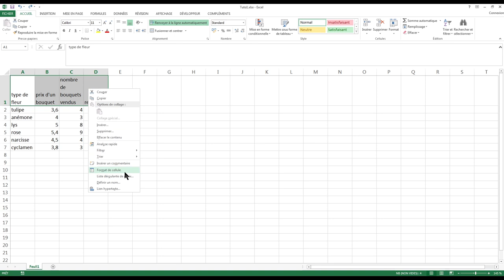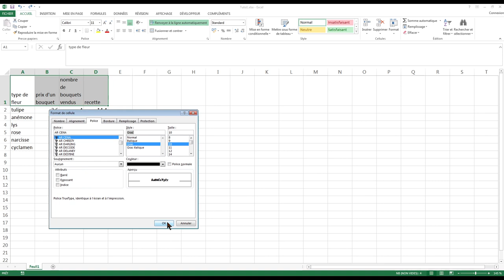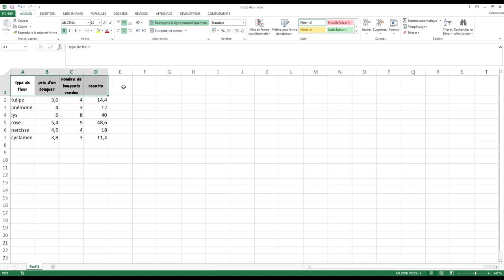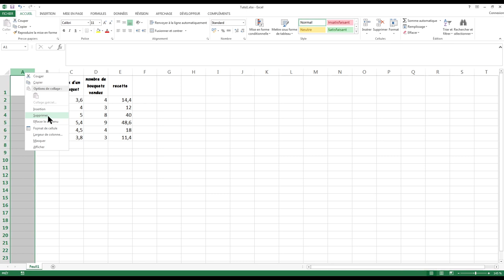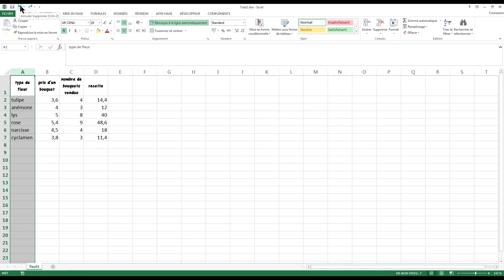Initiation aux Tableurs pour débutants - Excel / OpenOffice - Partie 2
Une première approche des tableurs : on voit les bases, le fonctionnement général d'un logiciel de tableur.
Je présente une situation élémentaire, et je montre comment la représenter sur Excel et sur OpenOffice.

Chapitres :
00:00 Répéter une formule
04:24 Mise en page